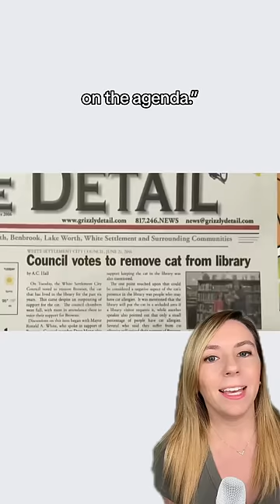Cat outlasts politician who tried to remove him from library position